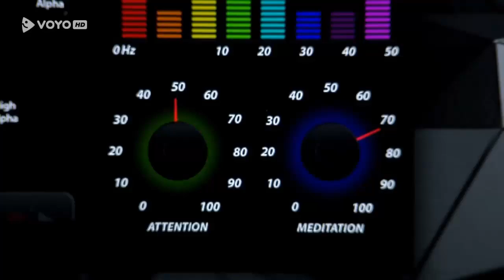NERVteh on Kanal A Svet 10.06.2014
Media coverage on NERVteh road safety project. Making Roads a Safer Place.